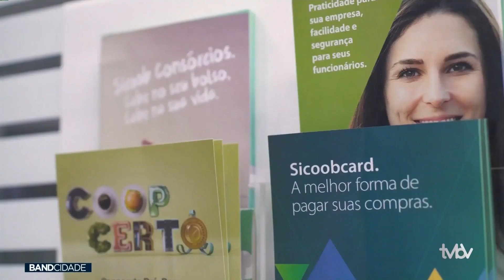Dia do cooperativismo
Sábado (01/07) é comemorado o dia internacional do cooperativismo, e Santa Catarina se destaca em todo país como o estado mais cooperativista de todo o Brasil, existem mais de 4 milhões de associados no estado, confira a matéria: